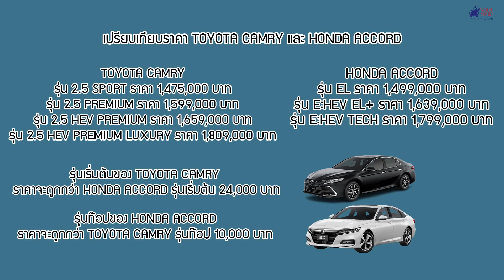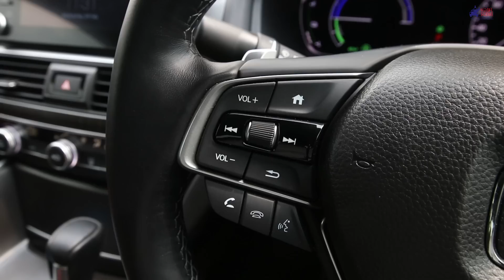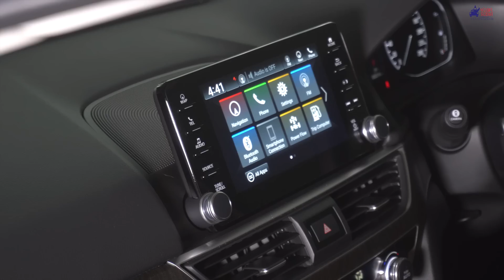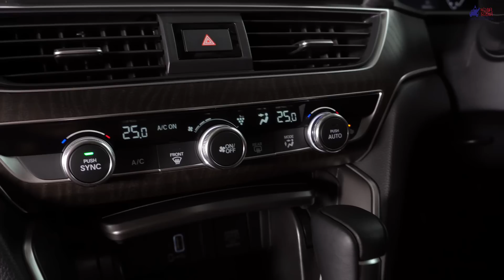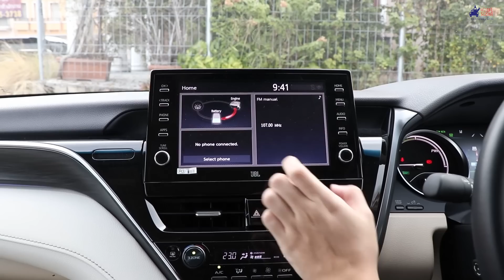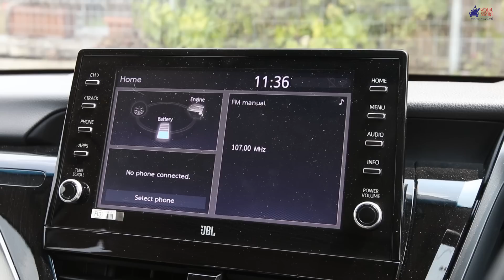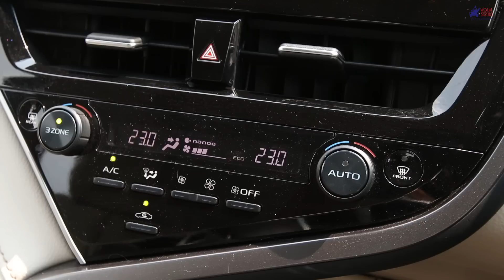Toyota Camry vs. Honda Accord (2022) รายละเอียดใกล้กันอยู่ที่ถูกใจกับคันไหนมากกว่า